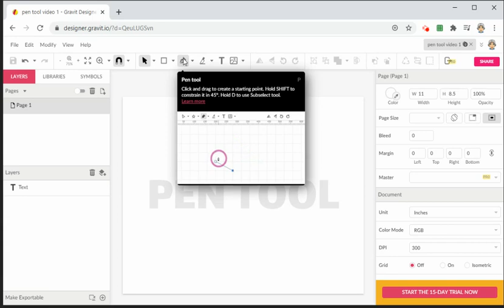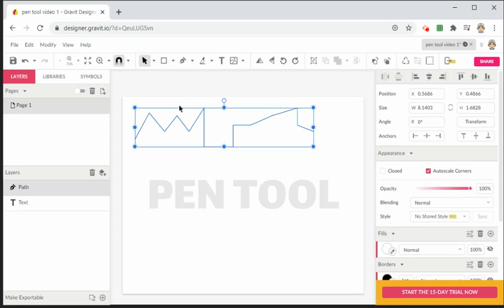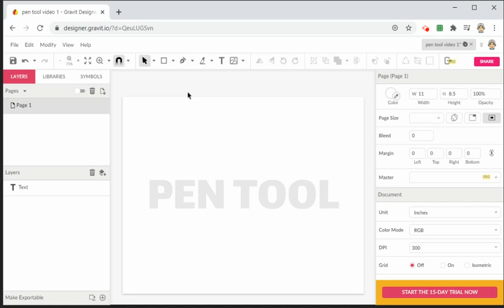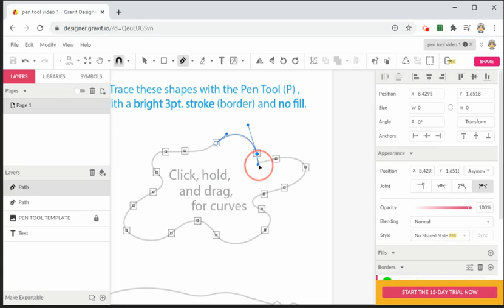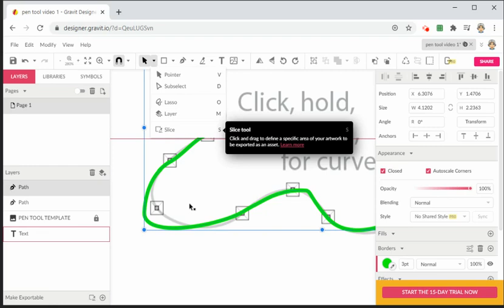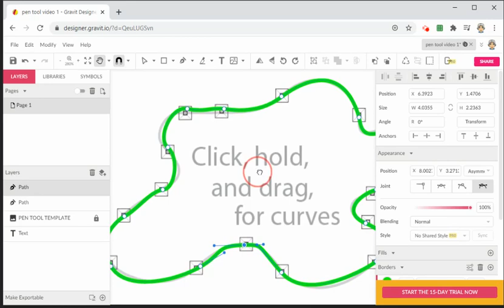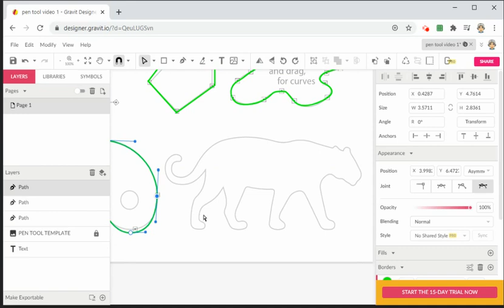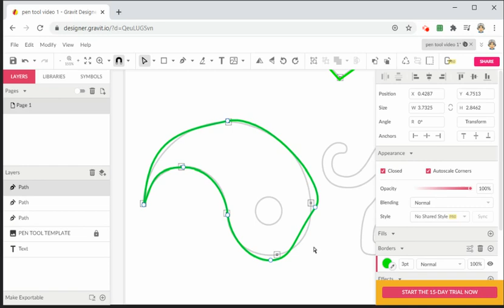Gravit - Pen Tool 1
Using the Pen Tool in Gravit ... with template assignment.

Using the Pen tool in Gravit Design, which is the SAME as Adobe Illustrator.
Hot keys:
P - Pen Tool
D - Subselect (move/edit anchors and handles in Gravit)
A - Direct Selection Tool (move/edit anchors and handles in Illustrator)